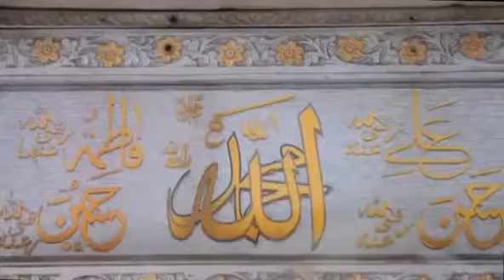Makhmali peer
Entry haajiabdul rhmaan piya